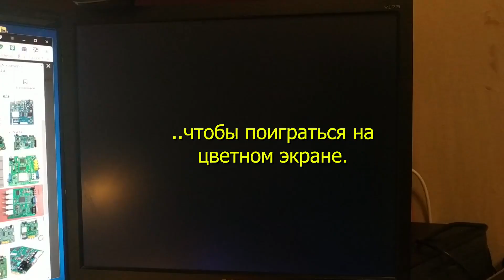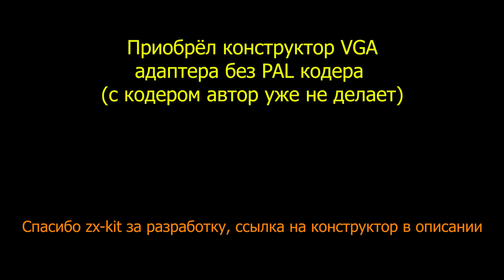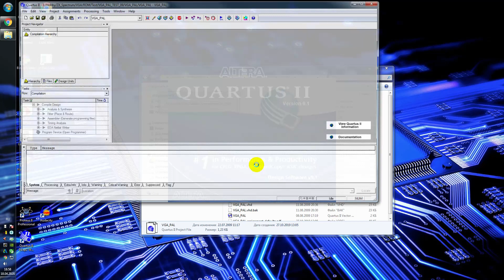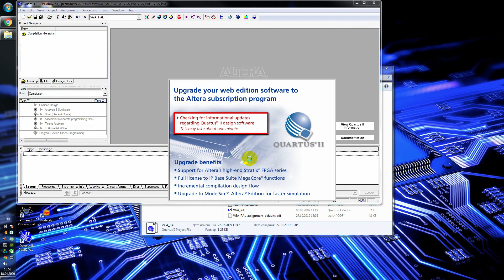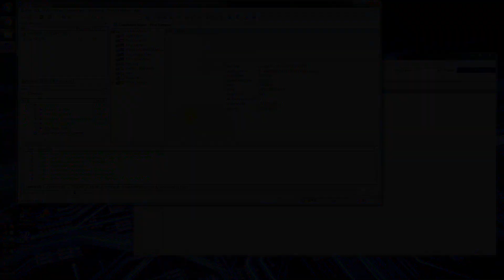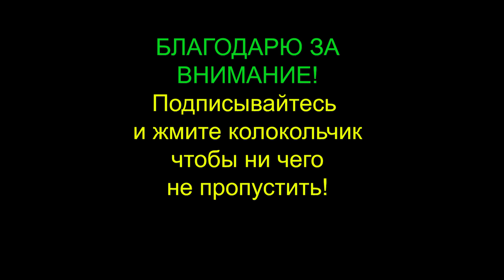ZX-Spectrum + ЖК монитор, RGBI-VGA адаптер (конвертер)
Как подключить ZX-Spectrum к монитору, RGBI-VGA адаптер.
Конструктор конвертера разработан Вадимом (zx-kit), форум zx-pk.ru
   Пользовался:
Припой, наш родной ПОС-61 1мм
 В ролике использовались мелодии фонотеки YouTube  из раздела бесплатной музыки с не обязательным указанием авторства.